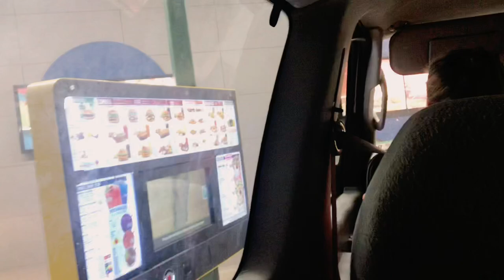VOLLEYBALL GAME DAY vlog | come win with us!!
🌼sub count: 149

🌼we get to the school at 3:17